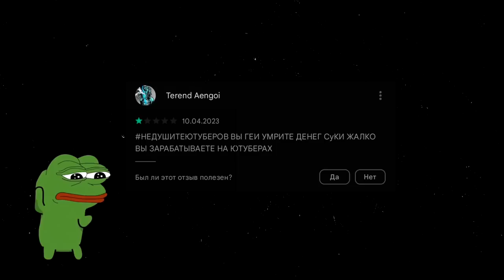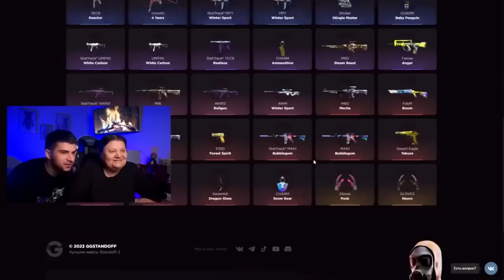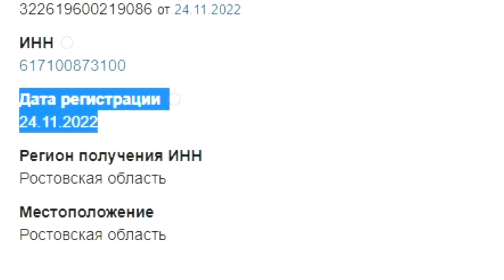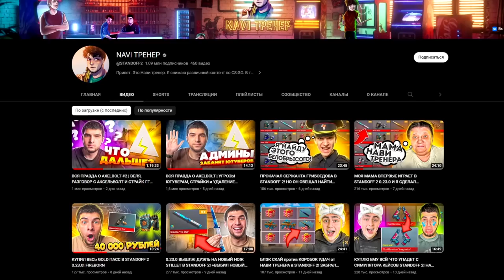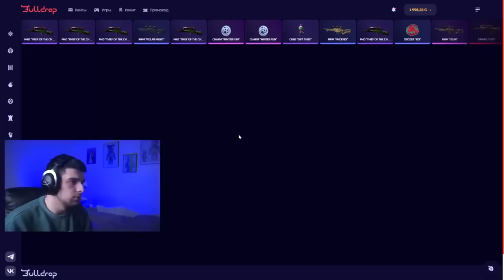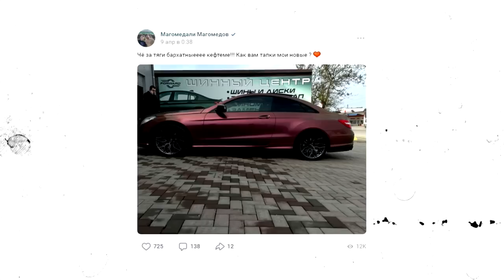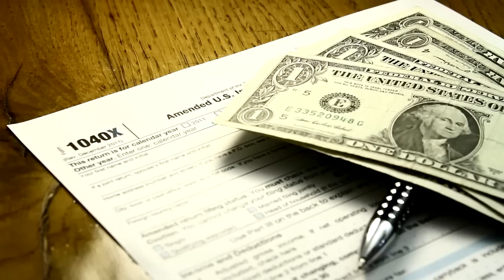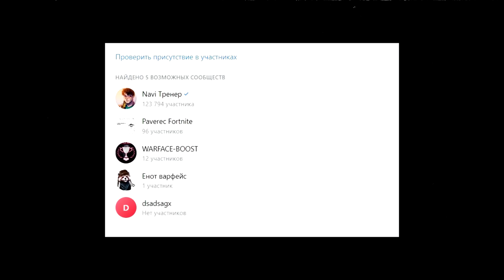🤡 БОМЖАРА ИЗ СТАНДОФФ 2 - РАЗОБЛАЧЕНИЕ НАВИ ТРЕНЕРА / ВСЯ ПРАВДА про КЕЙСЫ в STANDOFF 2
Первая серия разоблачений по игре STANDOFF 2!
Из этих видео вы узнаете всю правду о том, как вас  ежедневно обманывают ваши кумиры и получают с вас сотни тысяч рублей прибыли. Серию роликов по standoff 2 открывает NAVI ТРЕНЕР, который совсем недавно прогремел на весь интернет со своим разоблачением ВСЯ ПРАВДА О AXELBOLT | УГРОЗЫ ЮТУБЕРАМ, СТРАЙКИ и УДАЛЕНИЕ КАНАЛОВ по STANDOFF 2!

На связи Отец Евген, это новое разоблачение стандофф 2!
Вся правда про кейсы, рулетки и скам в стандофф 2!

СЛИВ 🤡 NAVI ТРЕНЕР - БОМЖ, КОТОРЫЙ СМОГ / ВСЯ ПРАВДА О AXELBOLT, КЕЙСЫ, РУЛЕТКИ и СКАМ в STANDOFF 2